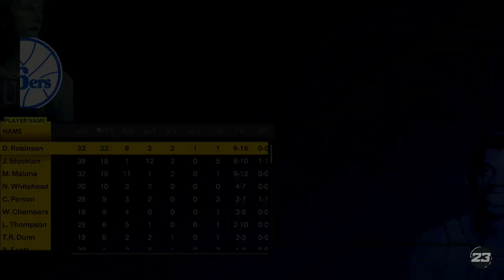MICHAEL JORDAN PUTS THE TEAM ON HIS BACK!!! [NBA 2K23 MyNBA Eras] Episode 3 *Also A Rant*